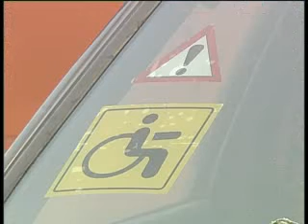suj NARKOTA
Одна нога здесь, другая с наркотиками